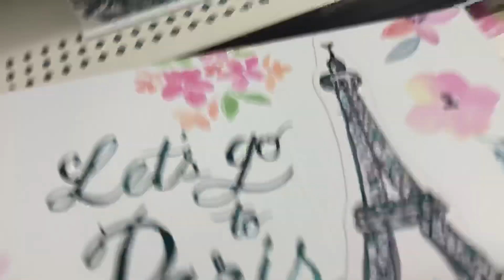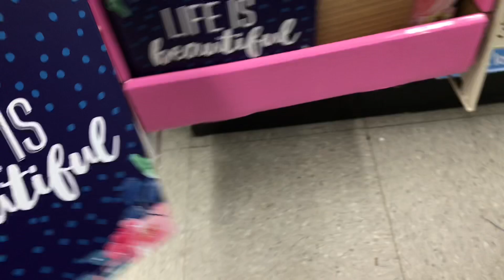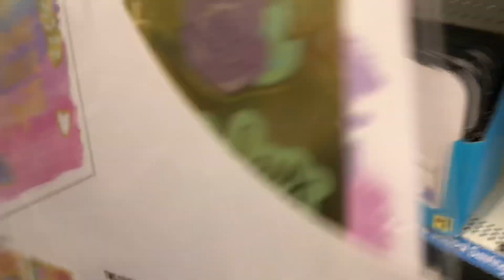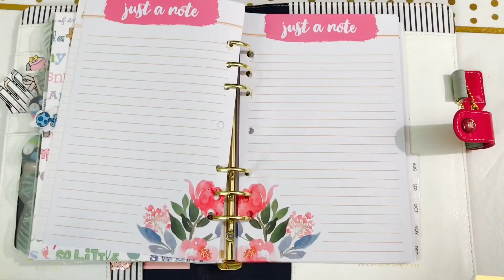Dollar general- De Regreso a Clases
Me di una vuelta a Dollar General y les quise grabar un poquito! Espero les guste💕

🎵 Track Info:

Title: Elonium by SilentCrafter
Genre and Mood: Dance & Electronic + Happy